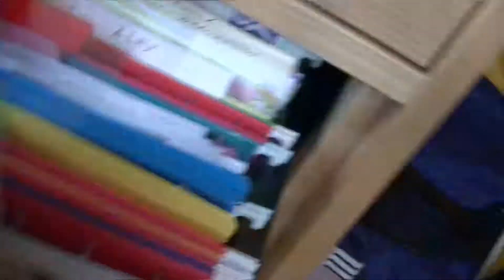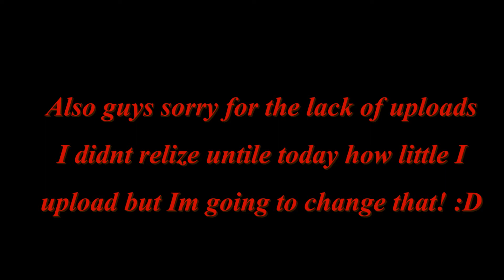Mario Plush World-Mario's Clone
Bowser decides to clone Mario to win but will he prevale?
Hey guys I'm back with another Plush Video and I have a lot to talk about but ill be gone the next 2 days but when I get back ill be making an update video. I hope you guys enjoy!